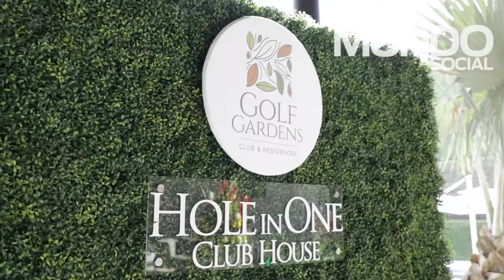Golf Gardens Residences & Club inaugura su casa club Hole in One Club House